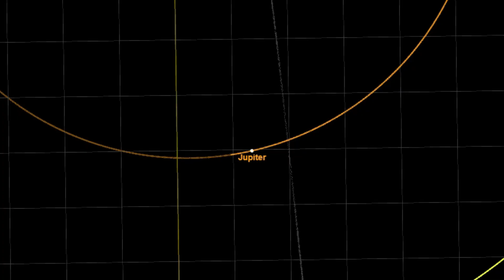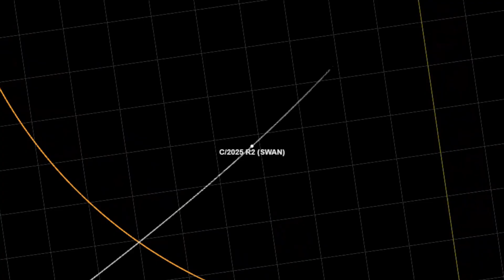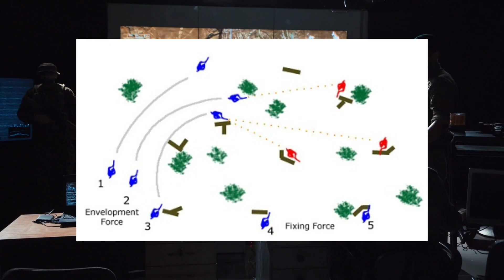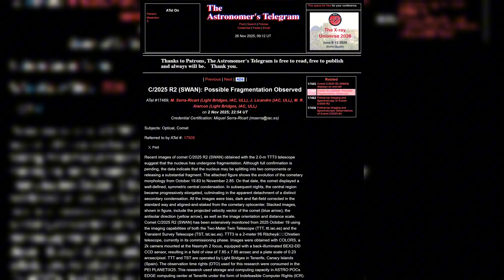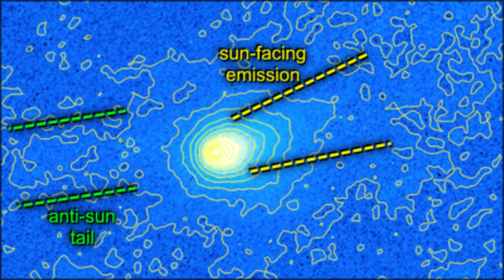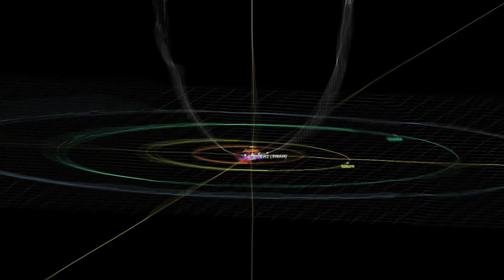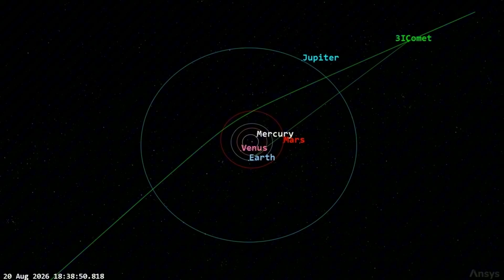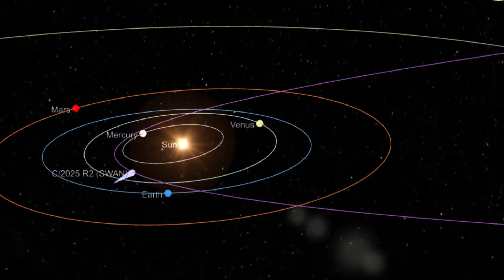BREAKING: Second Sunward-Tail Object Emerges Like 3I/ATLAS - Positioning Raises Alarms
A second sunward-tail object has just been detected - and it mirrors the bizarre behavior of interstellar comet 3I/ATLAS. Astronomers first flagged it as a routine inbound traveler… until its trajectory tightened, its tail brightened against the Sun, and its positioning began to resemble a deliberate approach vector. Now, with two objects moving in coordinated sunward geometry, agencies are scrambling to understand whether this is coincidence — or the opening phase of something unprecedented.